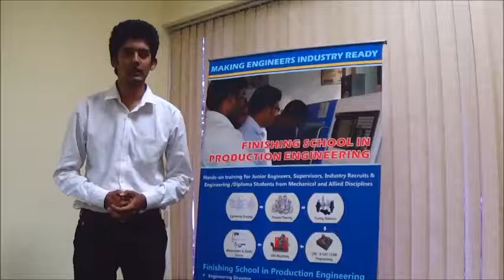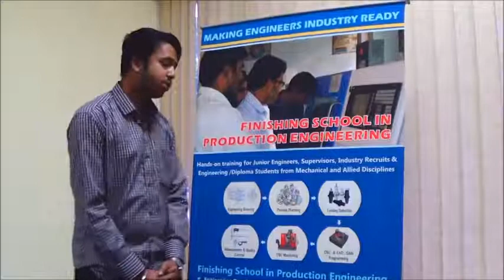Finishing School Participants Feedback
The biggest Challenge the Education System faces today is Employability after engineering courses. Even though India has become a choice destination for all Global Players for their various manufacturing activities, fresh Mechanical engineers from colleges lack the practical skills and confidence to meet the prevailing Manufacturing Environment. Today CNC Technologies are being used across all manufacturing Industries and as such modern industries demand adequate knowledge as well as skill in Computer Integrated Manufacturing practices.

Keeping this in view, Indian Machine Tool Manufacturers’ Association (IMTMA) is organizing an exclusive job oriented course namely "Finishing School in Production Engineering" at IMTMA Technology Centre, Bangalore. This intensive Course is of 4 weeks duration and involves Hands-on training on Production CNC Machines, CAD/CAM, Metrology Equipment, Tooling and work holding systems and related accessories.